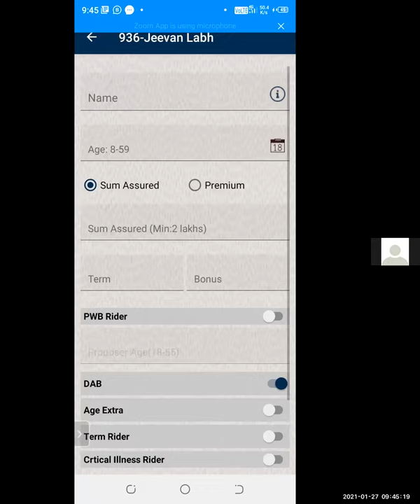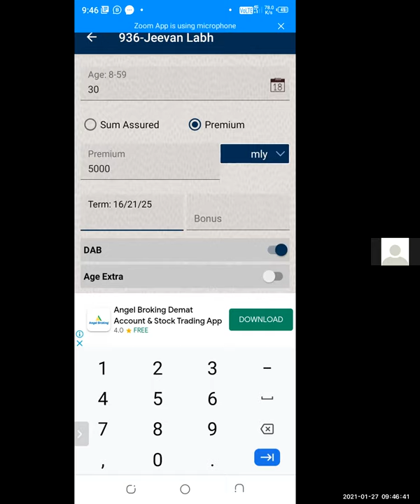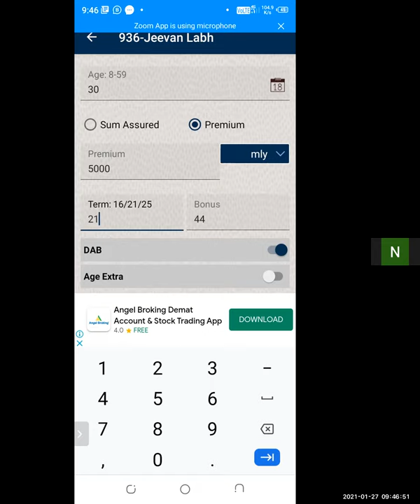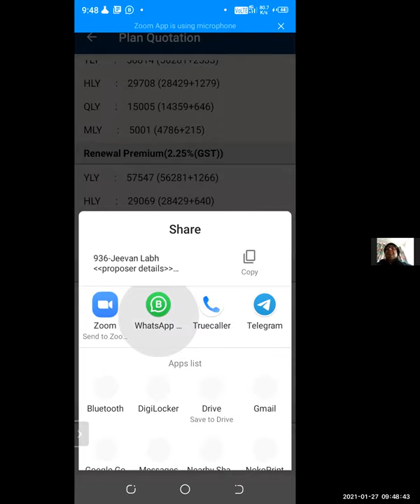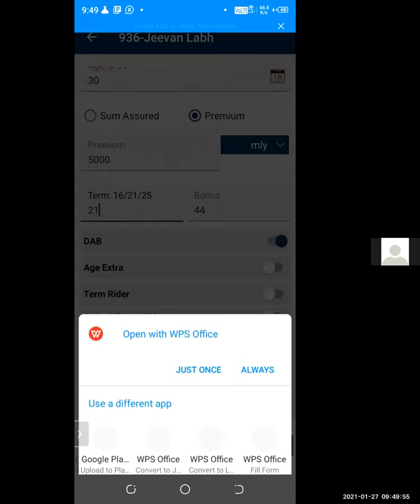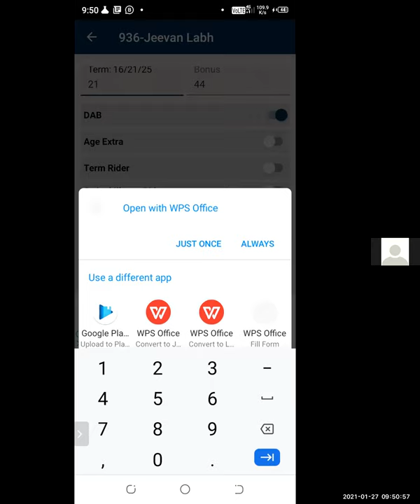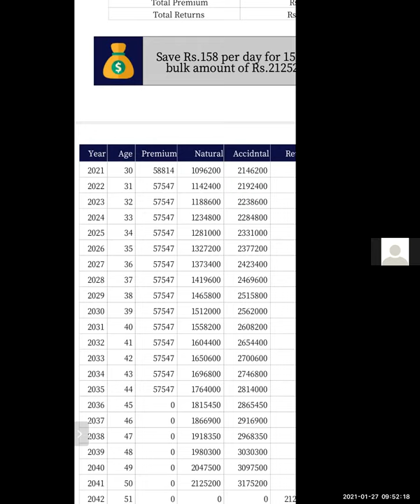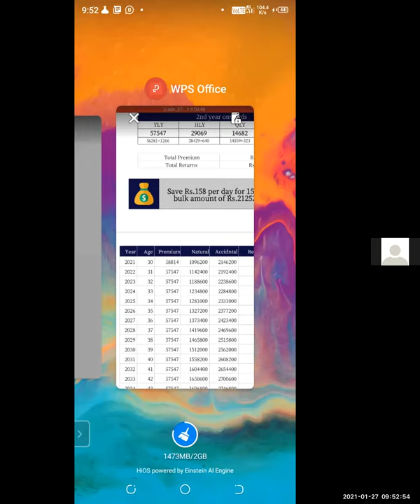(1) 1 गणेश Juicer for qualifiers of Trophy & non-qualifiers will b getting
1 गणेश Juicer+1 Titan Sonata Wrist watch on 9 policies from 27-31 Jan in Final Over
(2) Republic ट्रॉफी with SDM honouring 6 policies पर & अशोक स्तंभ Trophy Winners 3 policies पर from 1-25 Jan, completion up to today 27 Jan, बुधवार
(3) join IOE Leadership course 28-31 Jan@24000 residential@Ahmedabad
(4) पहले दो, फिर पाओ से ज़्यादा बिकता है
(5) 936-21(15) from Leader app

धन्यवाद श्री हरि राम जी,
श्री दीपक कुमार Sinha जी,
Shri Dinesh Sudan ji,
Shri Virender Sharma ji,
Shri Mukesh ji,
Shri Narendra Pal ji,
Shri Ajay Kumar Mishra ji,
श्री मनीष कुमार ji,
श्री रविराज किशोर जी aur
Redmi ka आज की meeting में आने के लिए

कल 28 जनवरी बृहस्पतिवार सुबह 7:45-7:55 बजे तक आयिए मिलें

या
Meeting ID: 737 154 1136

हम सब मिलकर शुरू करेंगे (1) LIC agent का काम क्या है?
(2) 1 गणेश Juicer for qualifiers of Trophy & non-qualifiers will b getting 1 गणेश Juicer+1 Titan Sonata Wrist watch on 9 policies from 27-31 Jan in Final Over
(4) calendar विमोचन से sale-Manoj Gupta
(5) various LIC plans & their special benefits
(6) get ₹500 prize on every 2 ULIPs in Jan from NZ(484)
(7) employee vs owner mindset in LIC agency
(8) rate others out of 10 in 915 presentation by all in terms of involvement, participation, interaction, closing attempt(s), understanding, voice modulation, pitch, explaining?
(9) lifestyle presentation से बड़ी policies कैसे बेचें?-in 2 breakout rooms for 1 minute
(10) join IOE Leadership course 28-31 Jan@24000 residential@Ahmedabad
(11) meet ZM@a Tourist Place on 25 policies in Jan पर
(12) Package Sales-what r the best combinations?
(13) rate all out of 10 will in 936 presentation by all in terms of involvement, participation, interaction, closing attempt(s), understanding, voice modulation, pitch
(17) join Kazim 3 Feb zoom training@750
(18) join IOE international zoom convention 5-7 Feb@4000
(19) join IOE Amazing Performance zoom course 15-16 Feb@30000
(20) only 55 more policies needed by your team 2 cross LY
(21) partnership insurance
(22) MAB 305(7+275898), 498(0+3269), 1418(53+776792), 1591(0), 1846(2+45682)

alarm लगाइए
और
अपना join करने का समय बताइए

धन्यवाद।

आगामी Zoom Meetings:
29 जनवरी शुक्रवार सुबह 8:45 se 9:15 बजे
30 जनवरी शनिवार सुबह 8:45 se 9:15 बजे
31 जनवरी रविवार सुबह 10 se 10:30 बजे
1 फरवरी सोमवार सुबह 8-8:15 बजे
2 फरवरी मंगलवार सुबह 8:45 se 9:15 बजे
3 फरवरी बुधवार सुबह 9:15 se 9:45 बजे
4 फरवरी बृहस्पतिवार सुबह 7:45-7:55 बजे

ज़रूर मिलें।

can u help someone today in earning Rs.1 Lakh extra per month by joining the fast growing team of Mr. Chitranjan Khandal, Development Officer by contacting on at